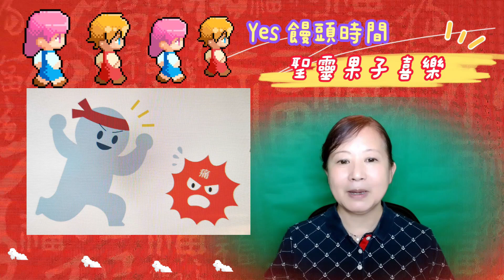兒童主日學-YES饅頭時間 聖靈的果子系列 第二集 喜樂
聖靈所結的果子，就是仁愛、喜樂、和平、忍耐、恩慈、良善、信實、溫柔、節制。